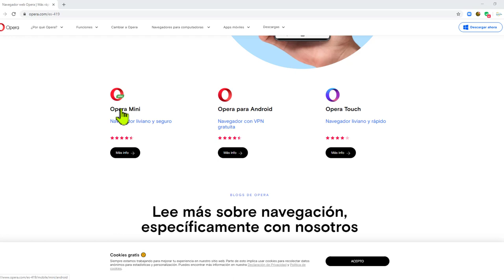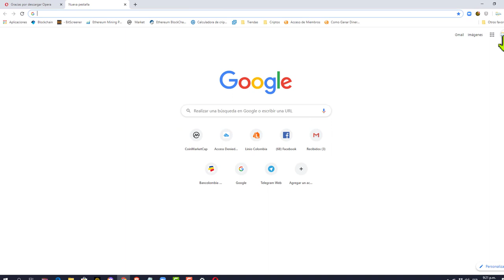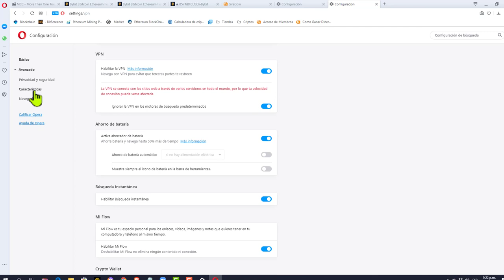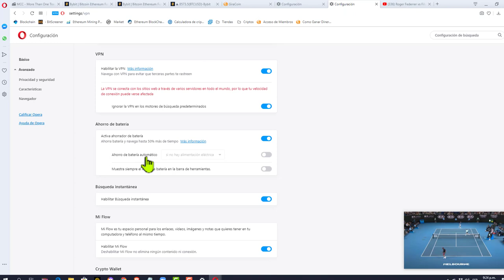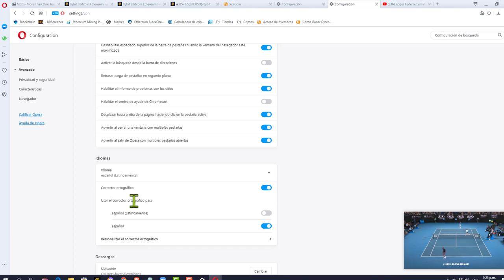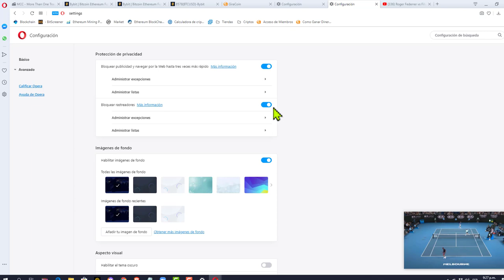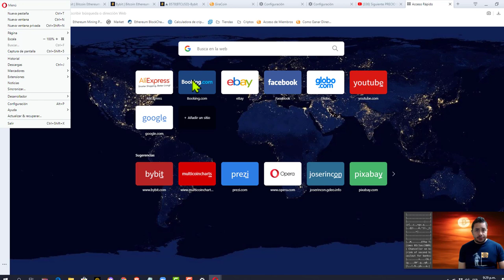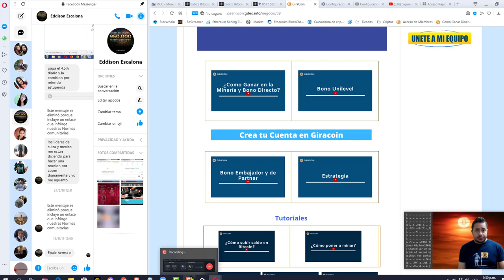Como Descargar y Configurar navegador Opera con VPN Gratis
Opera no es solo un navegador. Es un navegador fantástico. Bloqueador de publicidad incorporado para que navegues más rápido. Mereces un navegador mejor. Descarga gratis
VPN gratuita, bloqueador de publicidad y Flow - Solo algunas de las funciones imprescindibles que tiene Opera, para que puedas navegar más rápido, fácil y sin distracciones.
Navega más rápido, Asegura tu privacidad, Modo oscuro o claro para que seas tú.